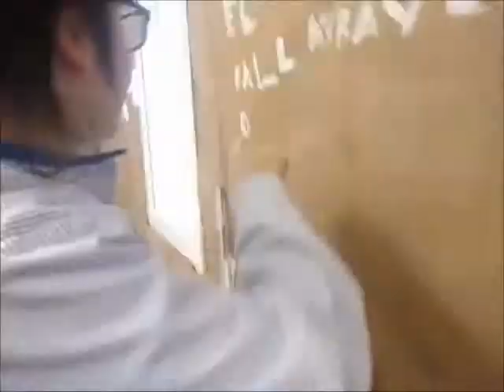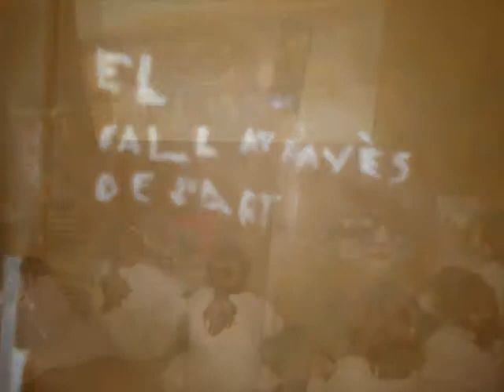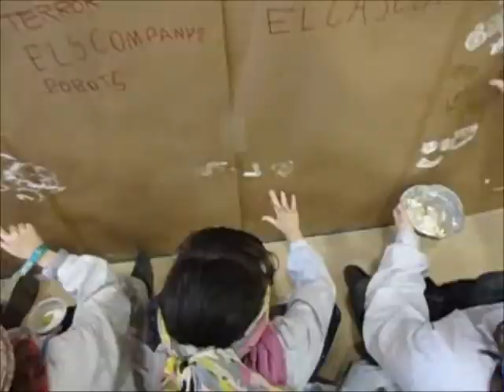LES ARTISTES (Cova de l'aprenentatge)